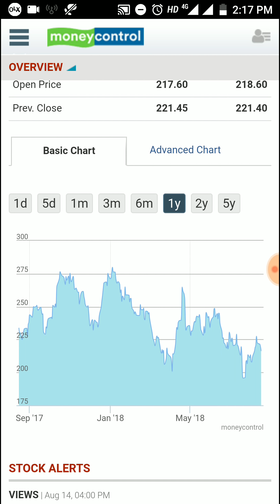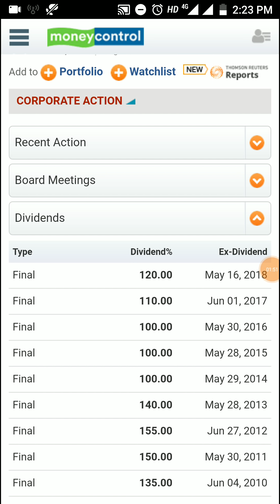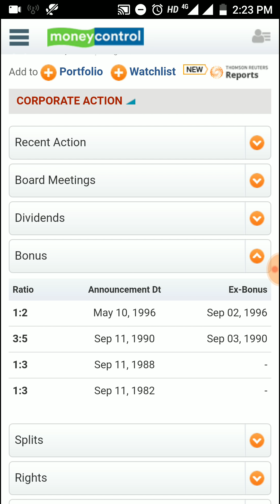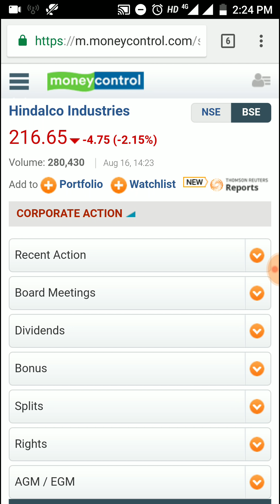इस धाकड़ Metal Stock मौका दे रहा है, नतीजे भी शानदार आये है - 4 बार Bonus Shares भी दिया है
इस धाकड़ Metal Stock मौका दे रहा है, नतीजे भी शानदार आये है - 4 बार Bonus Shares भी दिया है - Hindalco Industries Ltd

data source: moneycontrol